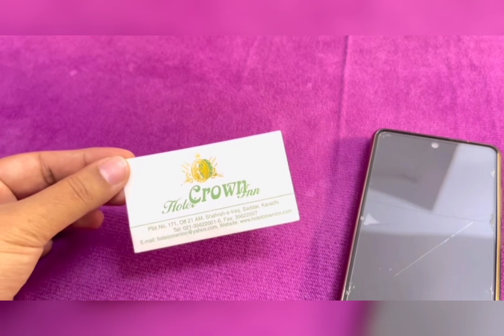sitara and asgar ny aisa kia hy Dunoon ko chot do wrna youtube ka mahol mat kharab kro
busybabayvlog faimilyvlog dilberyaseen zainluabadin asadnimravlog ستارہ سلمہ اپنے ارد گرد وہ دشمن تلاش کرو جو آپ بہنوں اور ماں کو ایک دوسرے کو لڑوا کے تماشا دیکھ رہا ہے